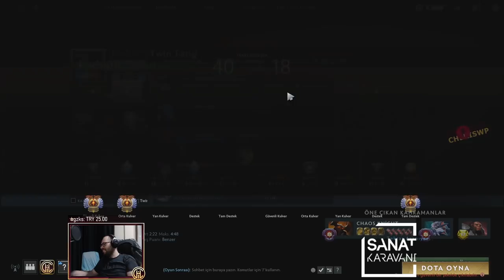Main PartyQ w / Güven - Mid Invoker Gameplay.